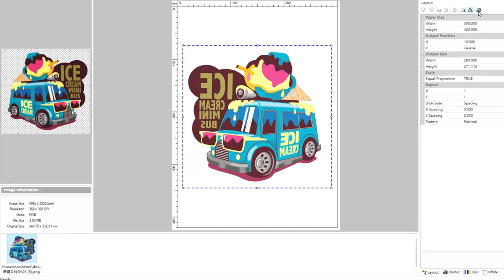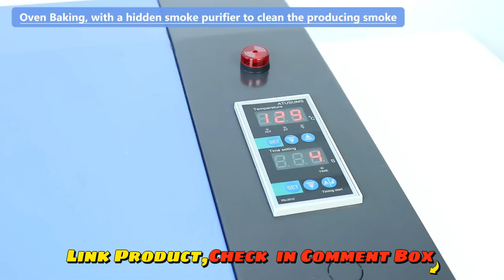A3 DTF Printer Epson R1390 with Roll Film Holder TShirt Printing Machine Heat Transfer Direct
A3 DTF Printer Epson R1390 with Roll Film Holder TShirt Printing Machine Heat Transfer Direct to Film A3 DTF Printer for Clothes

BUY PRODUCT, CHECK COMMENT BOX. 👇

Digital Transfer Film is the newest method in the digital printing world. With this DTF method, it will be easy to print t-shirts. In addition, the texture of the print is very strong and elastic because the ink material is made of plastisol, assisted by adhesive glue or powdered flour to attach the printout from the film to the t-shirt material, the print is tight without porous and looks solid.
Upgraded DTF: sublimation printer for shirts auto heat station ,Reduce the paper jam problem of traditional printers, and improve the printing efficiency and speed
Printer supports windows computer system.
Can choice Roll film system ,Higher printing efficiency and reduced printing time
R1390 DTF T-Shirt Printer: You do not need to pre-process the clothing, it can be transferred to the T-shirt by a heat press after printing on the PET film with a DTF Printer, which will have better results than a DTG Printer.
White Ink Management System:White ink "mix and recycle" feature typically to minimize printer head clogs,Greatly extend the service life of the print head
DTF printer printing materials are more widely distributed: It can be applied to cotton, polyester, leather, t-shirts, jeans, hats, handbags, pillows, shoes, socks, caps, handicrafts, hoodies, cushions, and many other fabrics.
Best after-sales service: Because DTF is a new technology, we have established a professional after-sales team